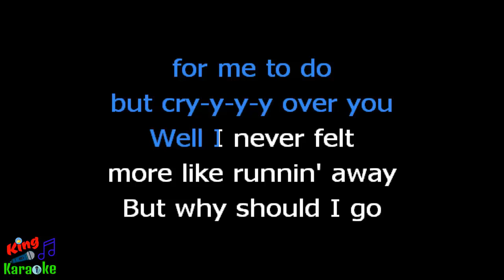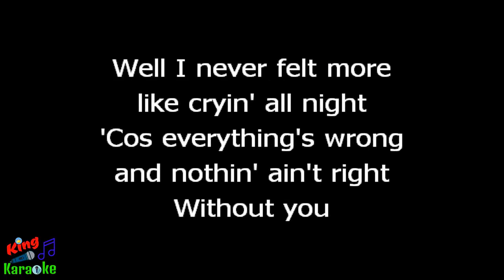🎤 The Kentucky Headhunters - Singing The Blues Karaoke Version - King Of Karaoke